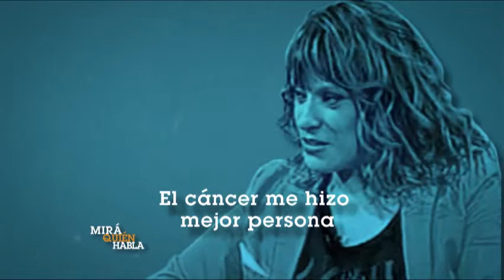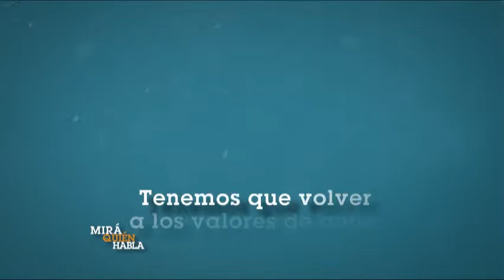Sonrie Prog 147 Mira quien habla